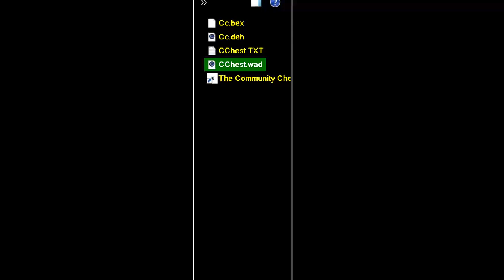DOOM MOD The Community Chest Project 1 CCProj Wad By Dale E Harris MAP 30 TILL MAP 32